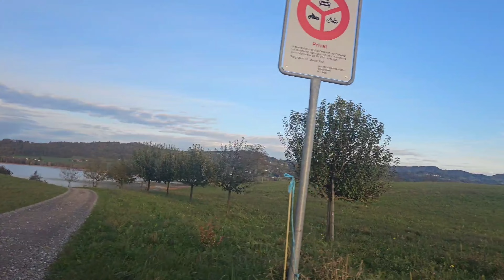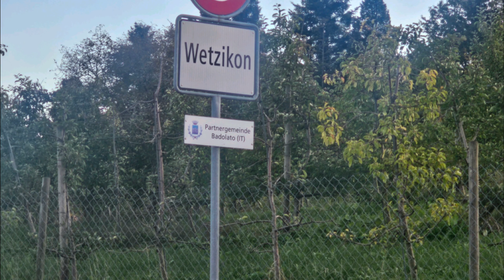vlog "Entdecke die Vielfalt des Juckerhofs: Ein Tag voller Natur, Genuss und Spaß!"